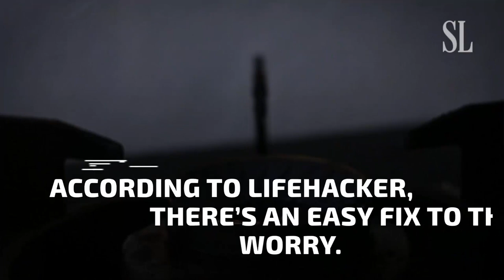Here’s Why You Should Always Take A Photo Of Your Stove Before You Go On Vacation | Southern Living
Now you can really enjoy that margarita.